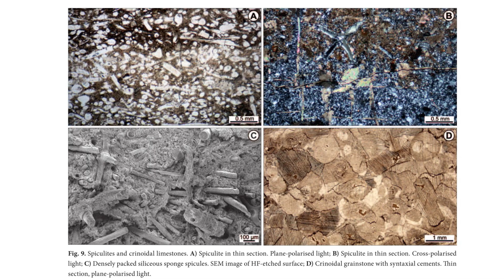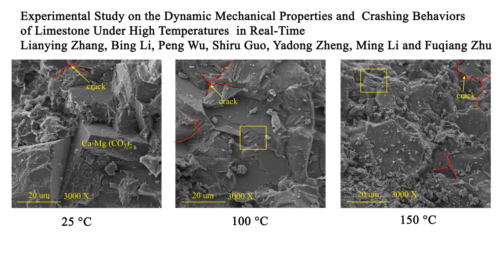Traces of Stoneworking on the Blocks of Sacsayhuamán: A Key to Understanding the Technology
This video examines the enigmatic white points on the blocks of Sacsayhuamán, showing that their distribution and microstructure cannot be explained by simple percussion techniques or natural weathering. By analyzing micritic fabrics, secondary alteration features, and fracture-related recrystallization, the text offers a data-driven interpretation of how the stone may have been intentionally weakened and subsequently restored through long-term geological processes.

This publication incorporates photographs and ideas kindly shared by:
Dolgiy E
Oxana Lüthi
Alekseev I (ombiofilms)
I sincerely thank them for their support.

References:
"Calcite sealing in a fractured geothermal reservoir:  Insights from combined EBSD and chemistry mapping" McNamara, David D.;Lister, Aaron;Prior, Dave J
"Lithistid spicules in the sediments  of the Turonian Variegated Shale   in the Silesian Nappe, Polish Outer Carpathians"  Szymon Okoński, Zbigniew Górny, Marta Bąk, Krzysztof Bąk
"The inception, growth and demise  of a pelagic carbonate platform:  Jurassic and Lower Cretaceous
of the Krížna Nappe in the Western Tatra Mountains"  Renata Jach, Jacek Grabowski, Andrzej Gaździcki, Alfred Uchman

0:00 Introduction. Possible origins.
1:08 White spots — natural formations or not.
2:11 Spatial distribution.
2:36 The spots cannot be explained by percussion alone.
4:46 Internal structure.
5:14 Comparison with harder rock types.
5:33 Possible formation mechanisms.
7:34 The same processing methods applied to different rock types.
8:23 Excessive weathering — a result of processing?
9:00 Explanations available in publications.
10:27 Can stoneworking be explained by simple pounding?
11:32 Questions for the percussion-based method.
12:12 Conclusions.